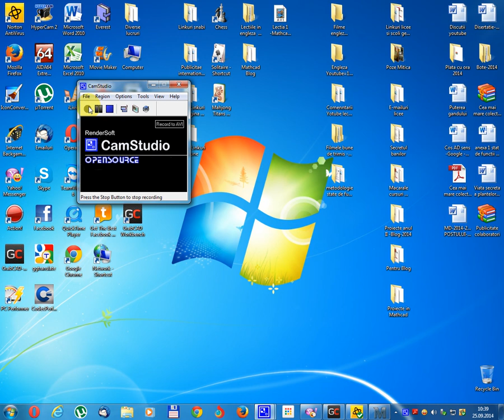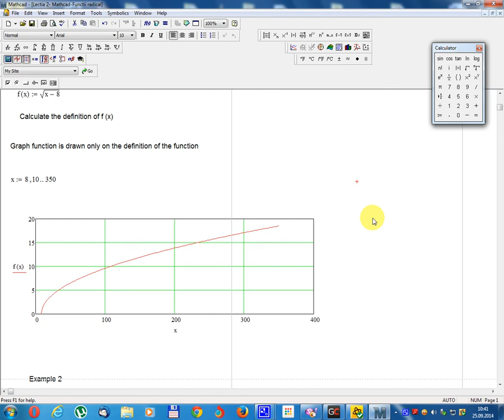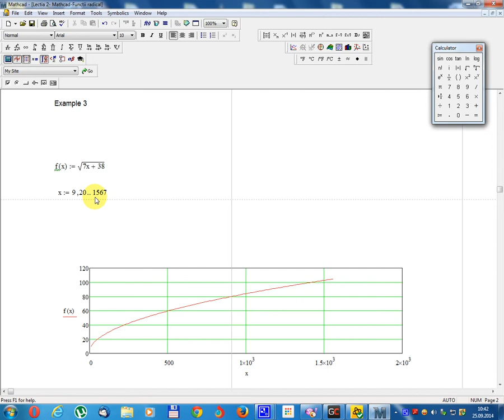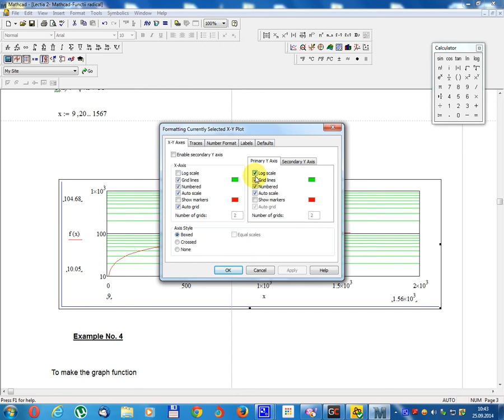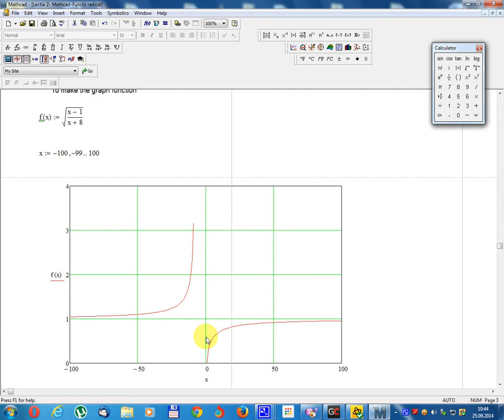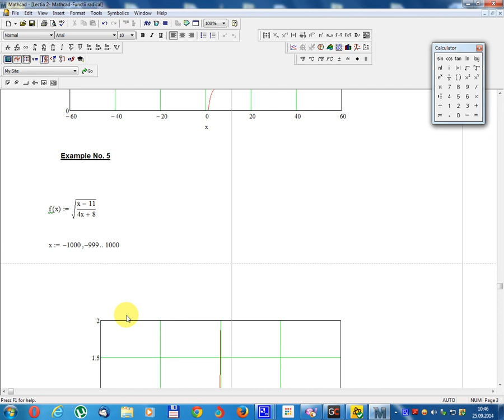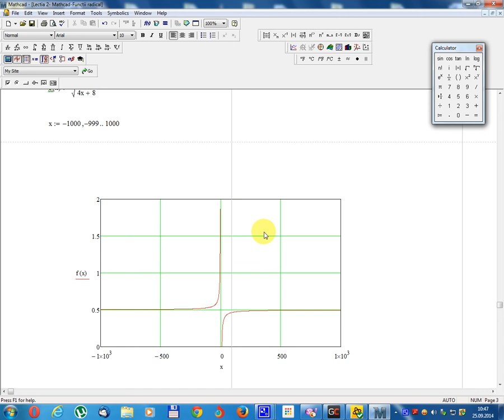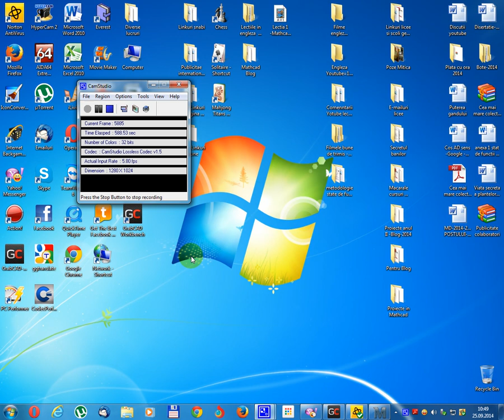Lesson number 2 in Mathcad - Functions radical